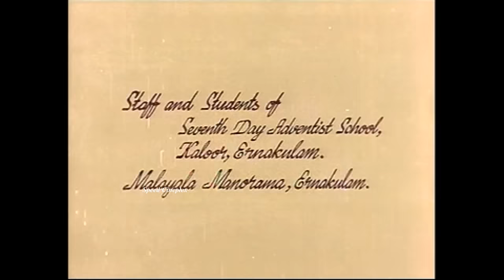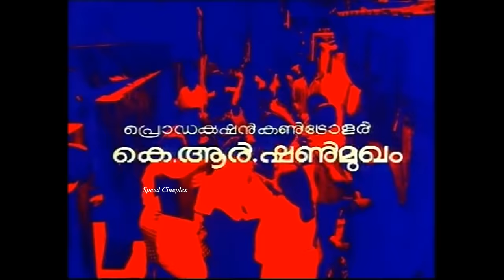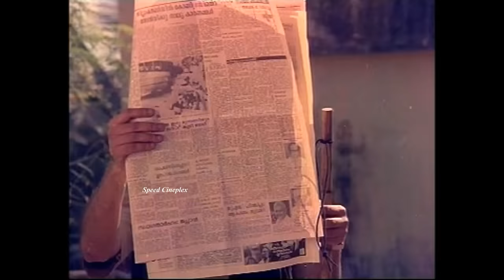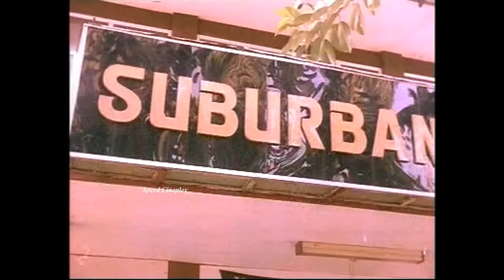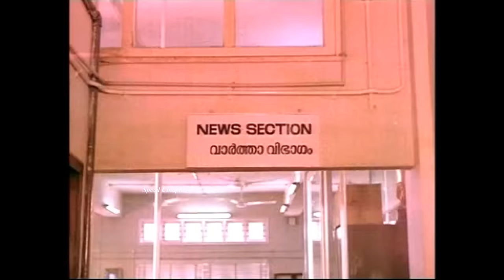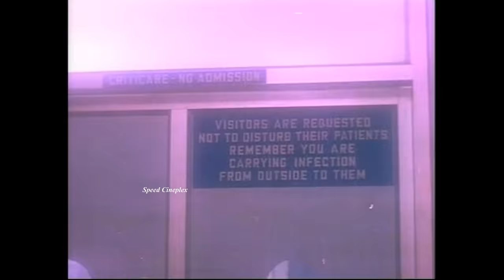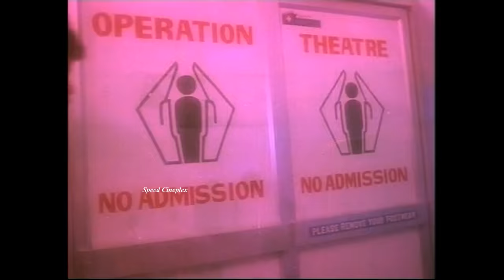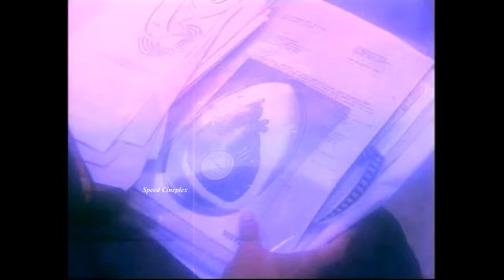kankettu Malayalam Full Movie | Jayaram | Sreenivasan | Sobhana | Johnson | Mamukoya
Kankettu (Blindfold) is a 1991 Indian Malayalam comedy film, directed by Rajan Balakrishnan. The film stars Jayaram, Sreenivasan, Shobhana and Geetha Vijayan in the lead roles. The film has musical score by Johnson

Directed by : Rajan Balakrishnan
Written by : Sreenivasan
Screenplay by : Sreenivasan
Produced by : Saga Films
Cinematography : Vipin Mohan
Release date  : 1 May 1991

Starring
Jayaram
Sreenivasan
Shobhana
Geetha Vijayan
Mamukoya

|| ANTIPIRACY WARNING ||